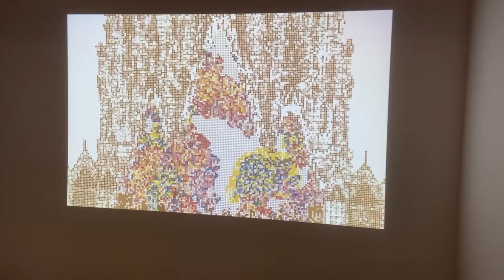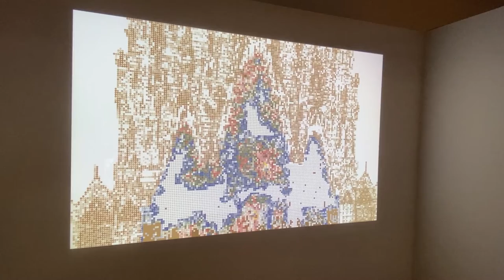AI Gaudi Sustainable Architecture at the 2021 Faculty of Arts Festival, Yasuo KUHARA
Sagrada Família, designed by Antoni Gaudí, is representative of Catalonian modernist architecture, and is still an ongoing project, nearly 140 years after construction began in 1882. The Façana del Naixement was originally intended to be colored, but it has not been completed after Gaudí’s death, and the pattern and design of the coloring is unknown. This work proposes a new possibility to resolving this issue using AI. When coloring complex forms, Gaudí often used a method called trencadis – breaking ceramic into small pieces and putting them together in a kind of mosaic. The AI used for this piece is called “Langton’s Ant” and is a kind of cellular automaton, constructed by a discrete model that simulates an ant moving in grid-like cells according to local rules. The AI creates examples of mosaics in cells, using the 7 colors, or 6 tones, of Gaudí’s coloring style, and the work displays rich decoration like a complex phenomenon of life. It is sustainably recoloring the construction as though it were an architect producing through trial and error.